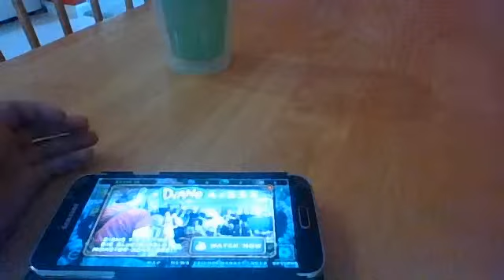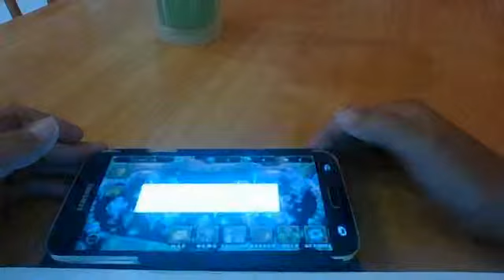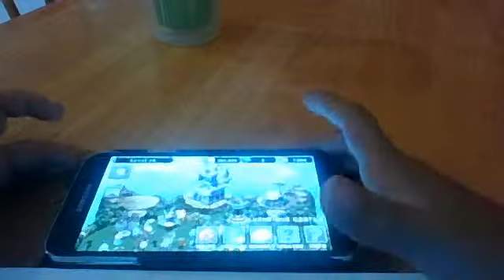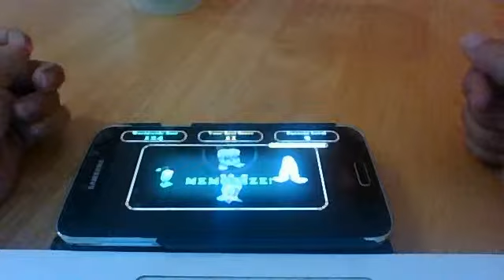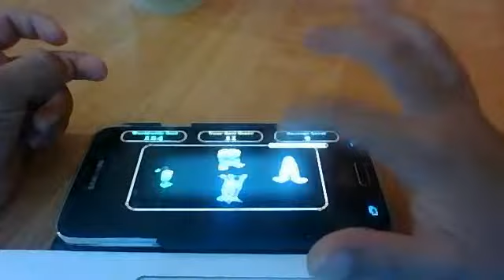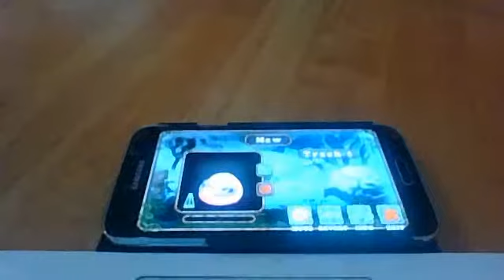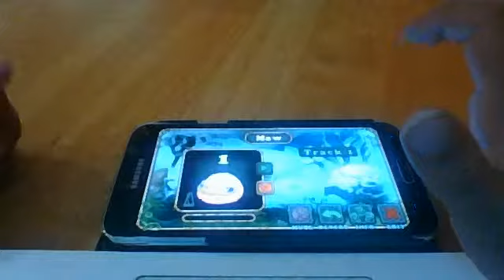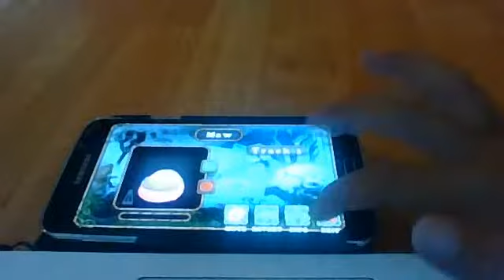a my singing monsters video